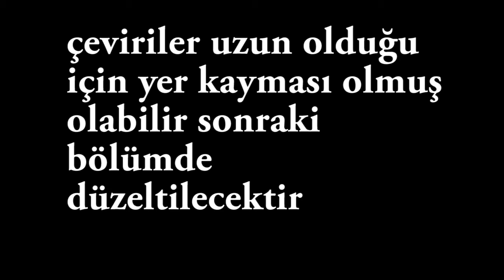ŞAPKA SEVDASI NUBARRON THE ADVENTURE OF AN UNLUCKY GNOME ÜCRETSİZ STEAM OYUNA İLK BAKIŞ #12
merhaba arkadaşlar bugün steam ücretsiz oyun serimizin 12. oyunu ile karşınızdayım bu bölümde nubarron the adventure of an unlucky gnome isimli oyuna bir bakış attık.